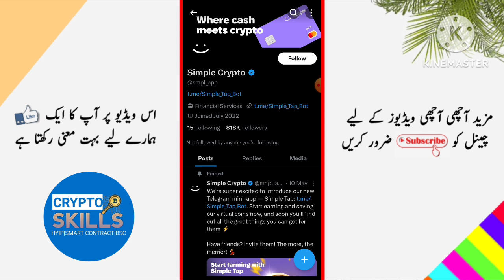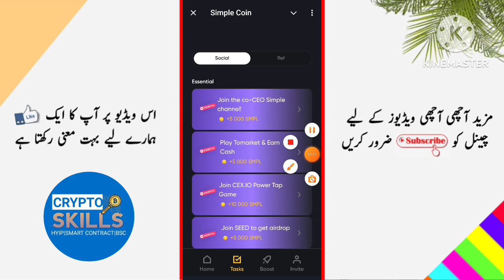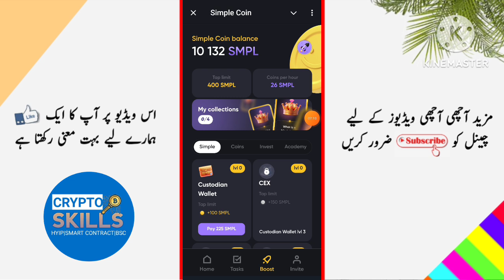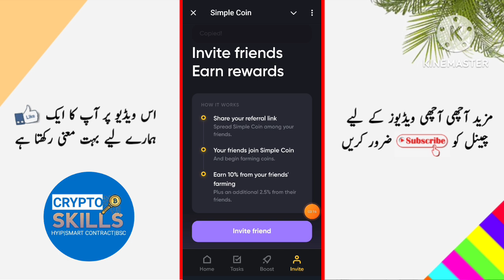simple coin telegram mining app | top telegram mining app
simple coin telegram mining app | top telegram mining app | telegram mining app complete daily task

eska link apko mere telegram channel py mele ga Telegram channel